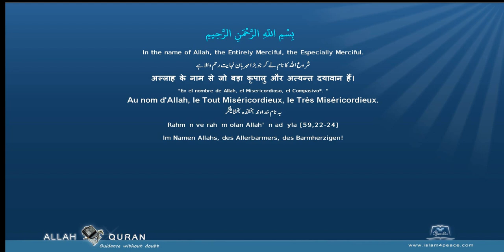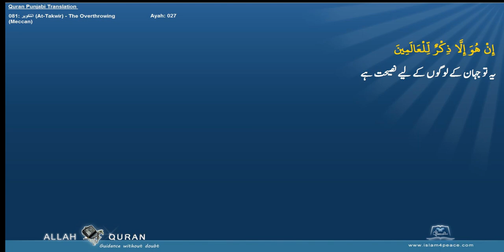Quran Punjabi Translation 081 التكوير At Takwir The OverthrowingMeccan Islam4Peace com